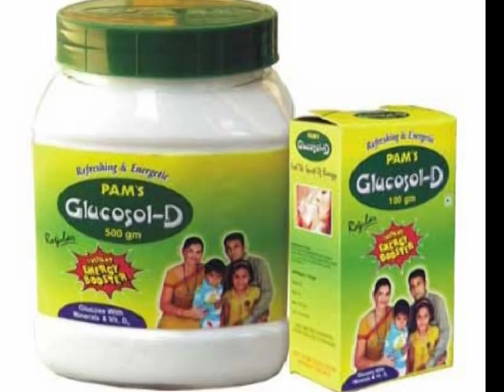PANCHADAARA PALLI TIRUPATHI RAO JVV TALATHOTI INDIAN HAIKU CLUB